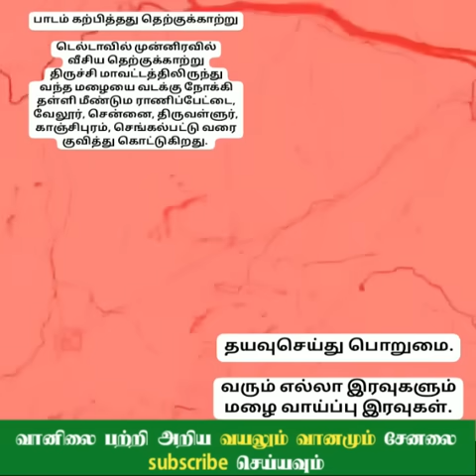29.08.2023-4AM தமிழ்நாடு காலை வானிலை ஆய்வறிக்கை-Tamilnadu morning Weather Forecast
வெப்சைட் மூலம் வானிலை அறிக்கை அறிய  இந்த லிங்க்யை கிளிக் செய்யவும்
டெலிகிராம் மூலம் வானிலை அறிக்கை அறிய  இந்த லிங்க்யை கிளிக் செய்யவும்

செல்வகுமார் வானிலை அறிக்கை வாட்ஸப் குழுவில் இணைய இந்த லிங்கைபயன்படுத்தவும்

thagattur Selvakumar Valinai Arikgai
Tamil Nadu weather conditions report for update for channel
and update for other platforms on whatsapp and Facebook page and telegram contact.